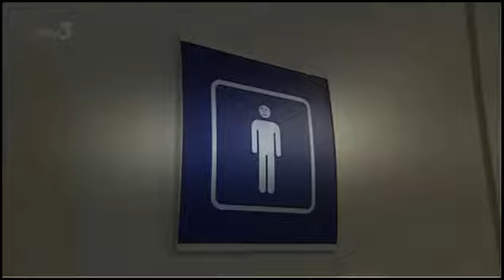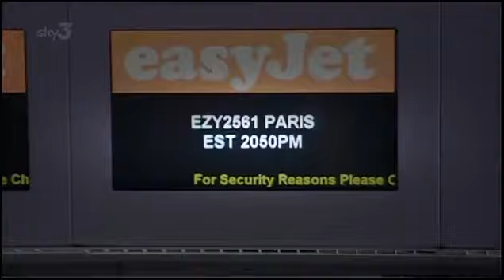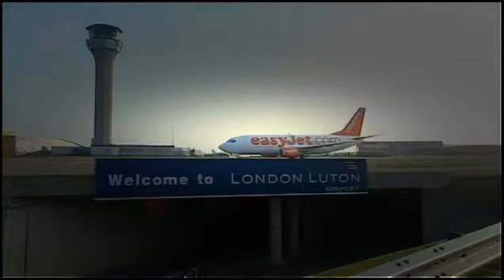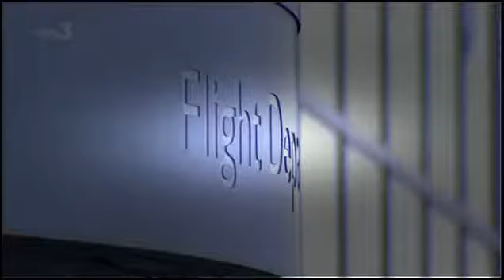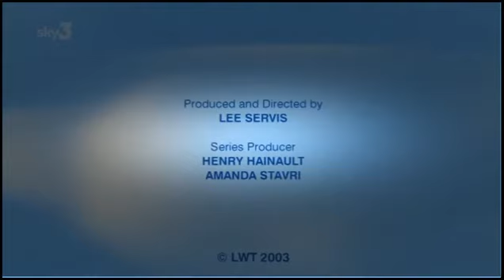Watch Airline UK Easyjet TV Show Series 7 Episode 7